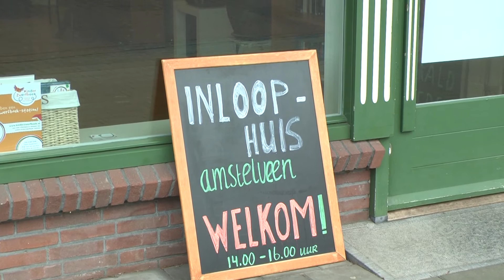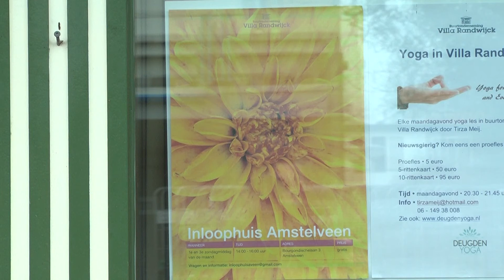Inloophuis Amstelveen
In buurtonderneming Villa Randwijck wordt zondag 20 maart tussen 14:00 en 16:00 het Inloophuis Amstelveen georganiseerd. Het Inloophuis is een ontmoetingsplek voor mensen die, op welke manier dan ook, geconfronteerd worden met kanker.